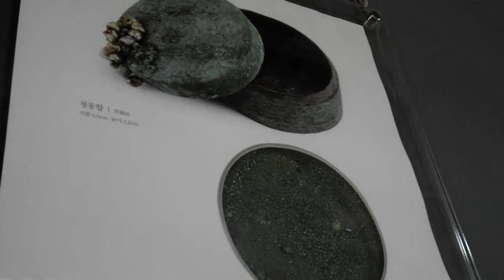익산미륵사지석탑 益山彌勒寺址石塔 Iksan Mireuksaji Temple stone pagoda , Korea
전주한옥마을 Jeonju Hanok village 全州市韓屋村 Jeonju city( 전주. 全州市). KOREA.
North Jeolla Province(전라북도 全羅北道).Jeonju Hanok village ,Jeonju Bibimbap(a mixed rice/veggie bowl-best food) ,Mt.Geonji (전주 건지산,乾址山) and Deokjin Park(덕진공원, 德津公園) is so famous in the world. 전주 건지산 공원(Mt.Geonji Park 乾址山公園)에는 아름다운 백조의 호수로 유명한 " 오송제 호수( Osongjae Lake五松堤 湖水)"가 있고, "전주동물원(Jeonju Zoo動物園)"과 ,조선시대 유적인 "조경단(JoGyeongDan朝慶壇)" 그리고 장덕사(Jangdeoksa Temple張德寺), 피톤치드(phytoncide)가 풍부한 "전주 편백나무숲(扁柏樹林)"이 있으며, "최명희(崔明姬)혼불문학공원"이 있어서 아주 유명한 공원입니다. 전주 건지산공원내 동물원(종점)에 가는 시내버스는 165번이며 오송제호수, 편백나무숲,조경단에 가실경우에는 이전 정거장인 "한국소리문화의 전당"에서 하차하시면 됩니다. *^.^*